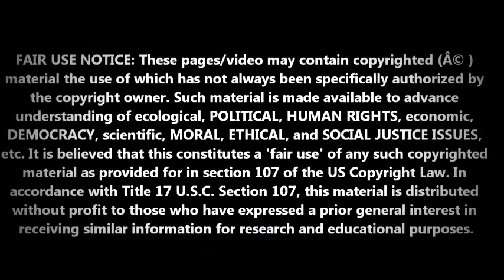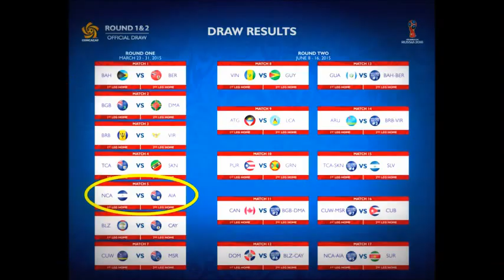Germain Hughes - 3 - Video Compilation - 2015/2016 - Skills, Passes, Goals, Defensive Plays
Germain Hughes is a 19 year old Anguillian footballer who plays for UWI Blackbirds and the Anguilla national football team. This video shows some of his goals, passes and overall play from the Barbados Premier League 2015/2016, AFA ALHCS Interhouse Football Tournament, CONCACAF - FIFA World Cup Qualifying - Russia 2018 until the date this review was published.

1. Song Name: Crows Dance Instrumental - Cemeur Beatz
2. Song Name: Space Jam - Kubix
3. Song Name: Naila - AJ Tracey

BIG THANKS TO KCN TV4